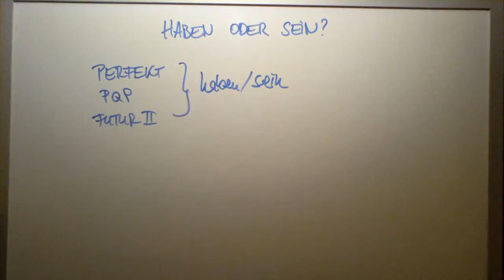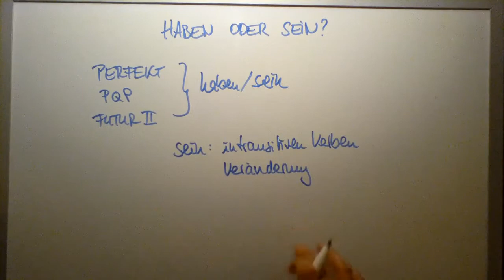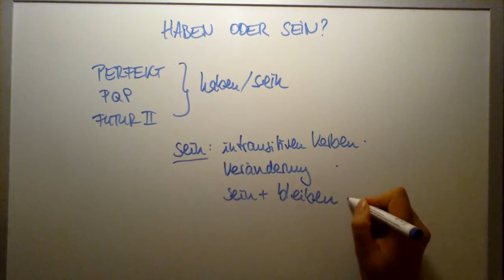Tempus haben oder sein